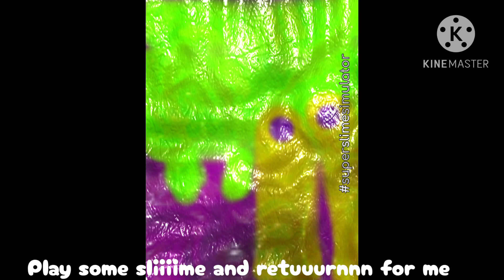Everybody says return for me but a boy can return this old book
Who return this book use a comment to type the words who return that book